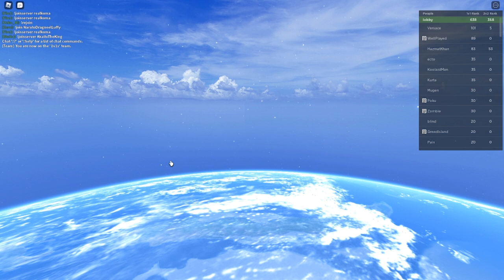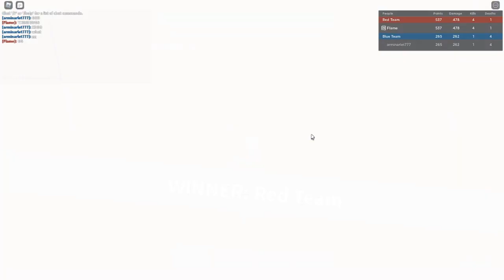ISKANDAR HAS 3 COMBO EXTENDERS?! | Anime Battle Arena